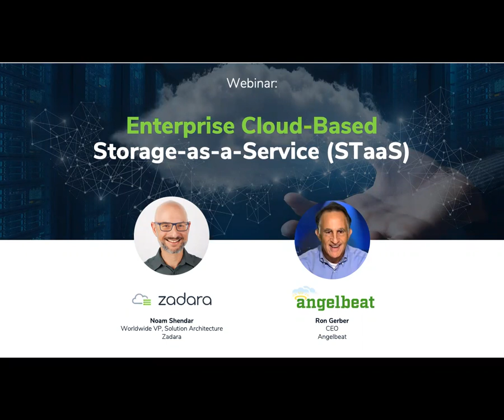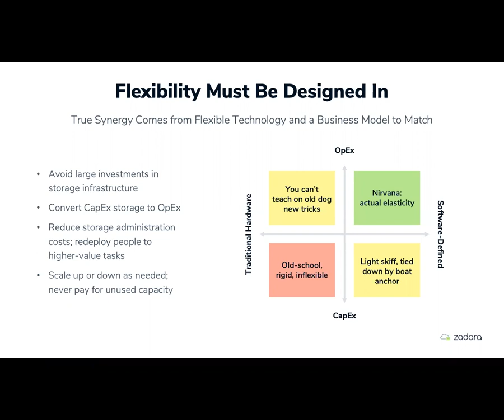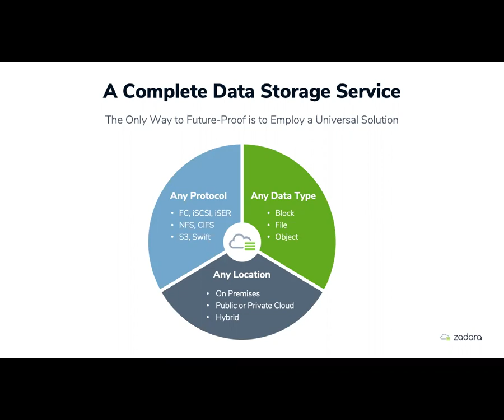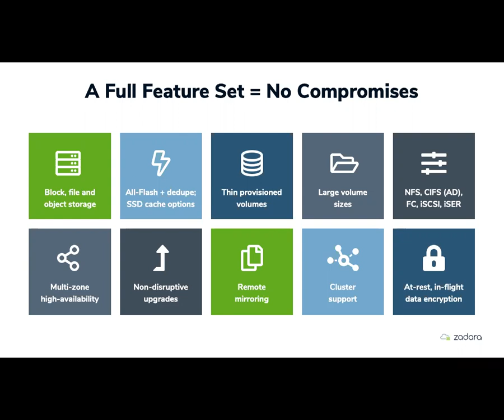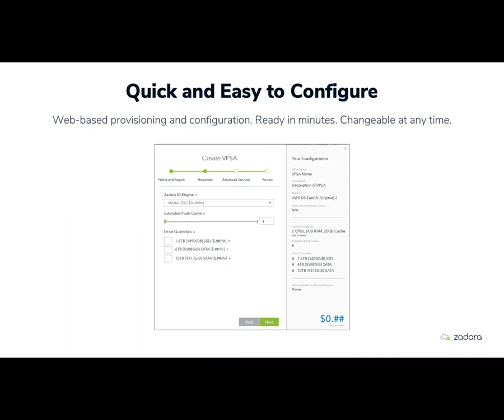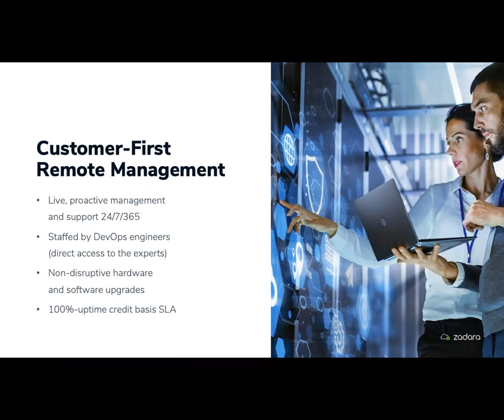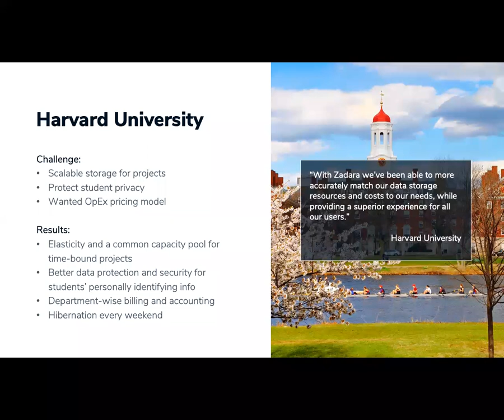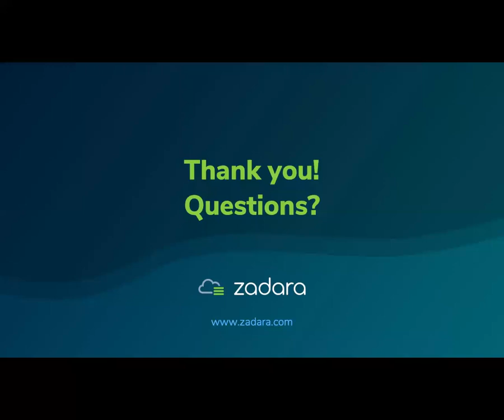Enterprise Cloud-Based Storage-as-a-Service (STaaS) with Zadara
One of the fastest growing cloud capabilities is “STaaS” or Storage-as-a-Service, which complements Infrastructure (IaaS) and Software (SaaS) as a Service. Storage as a Service (STaaS) is data storage capacity delivered on a pay-for-consumption “utility” basis, analogous to the way that compute resources are acquired from public cloud providers. Payment for STaaS is generally taken as operating expense (OpEx). This contrasts with traditional storage, which is generally purchased as a long-term depreciable capital asset (CapEx).

Noam will discuss the main requirements of a successful STaaS deployment, which must offer the following capabilities:
- One model doesn’t fit all so you need flexibility and seamless integration between cloud-based and on-premises storage
- Multi-tenancy and the ability to isolate different organizations’ storage within the same cloud, to ensure no impact on your individual security, compliance and performance.
- Capability to store block, file, and object data.

The Zadara Cloud Platform uses a combination of industry-standard hardware and patented Zadara software to deliver enterprise-class speed, security, and scalability — wrapped in a 100% pay-as-you-go model that delivers the convenience of the cloud. And Zadara provides 24/7 proactive management worldwide, to help ensure your data storage and management infrastructure performs as specified.